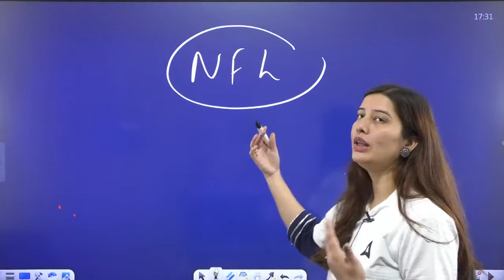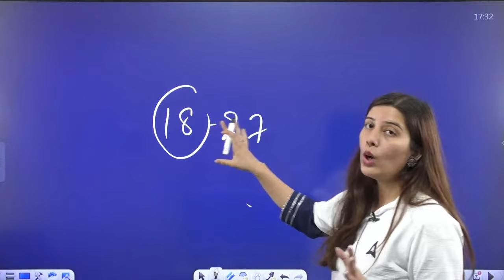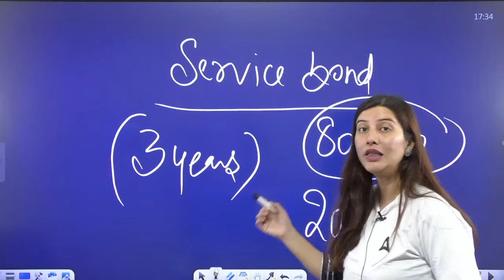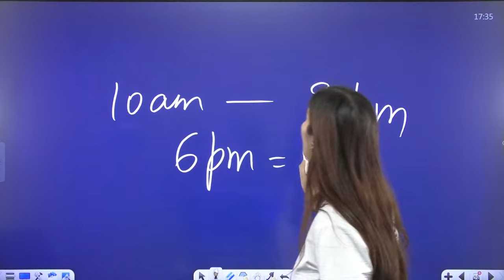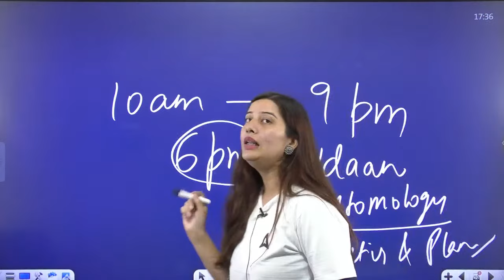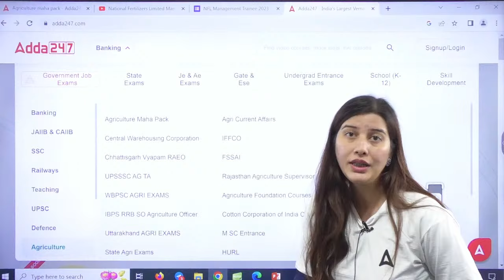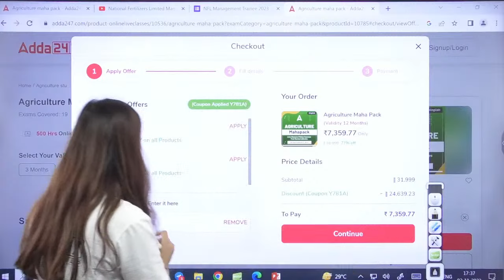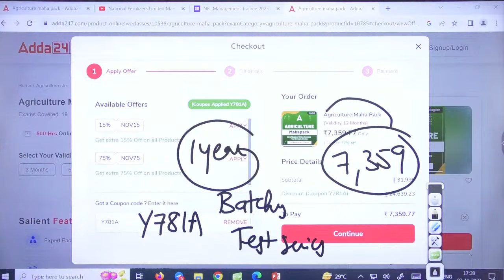National Fertilizers Limited Management Trainee Growth, Promotions & Salary | By Pratibha Mam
National Fertilizers Limited Management Trainee Growth, Promotions & Salary | National Fertilizer Limited Management Trainee | National Fertilizer Limited Eligibility 2023 | National Fertilizer Limited Management Trainee Eligibility Criteria | NFL Eligibility 2023 | National Fertilizer Limited 2023 | By Pratibha Mam

👉 9:00 AM-   बिना PPT वाली क्लास By Krashna Sir
👉10:00 AM - 10:30 AM - Agriculture Current Affairs Class By Sandeep Sir
👉10:30 AM - 11:00 AM - Sankalp - General Agriculture Class By Sandeep Sir
👉11:00 AM - 11:30 AM - Hindi wali Class (UPSSSC AGTA & Rajasthan Supervisor)
👉11:30 AM - 12:00 PM - NABARD Grade A ARD Class
👉12:00 PM - 1:00 PM - Arjun
👉1:00PM - 1:30PM Cotton Corporation Of India
👉1:30PM - 2:00PM FSSAI ASSISTANT RE-EXAM
👉2:00PM - 3:00PM Junoon
👉4:00 PM - 5:00 PM - Manthan Class by Sudhanshu Sir
👉6:00 PM - 7:00 PM - Udaan Class By Pratibha Ma'am
👉8:00 PM - 8:30 PM - Aagaaz Class By Akash Sir
👉8:30 PM - 9:00 PM - IBPS AFO Success Mantra Horticulture By Akash Sir